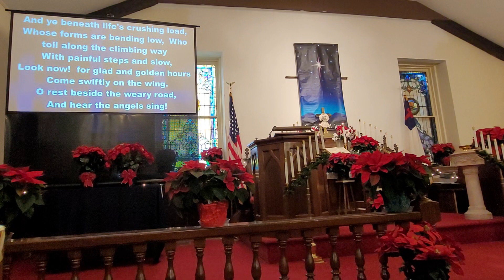LibertyCentral Nov 11 Service